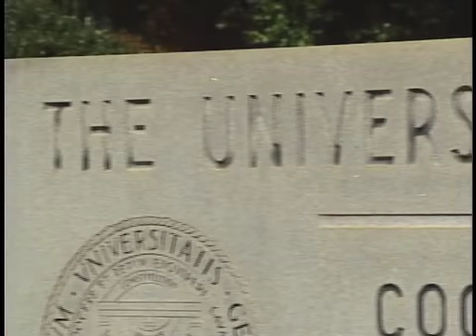Changes For UGA Extension Service - Part II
Due to budget cuts, UGA has released a plan for changing the size and scope of the Cooperative Extension Service. UGA's Dr. Beverly Sparks, Associate Dean for Extension, explains how the new tiered structure will be set up.